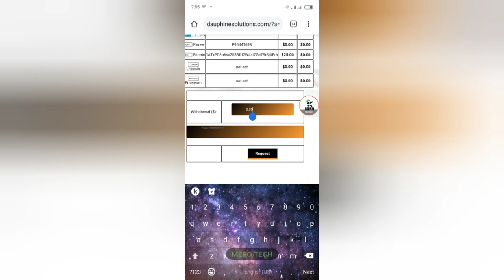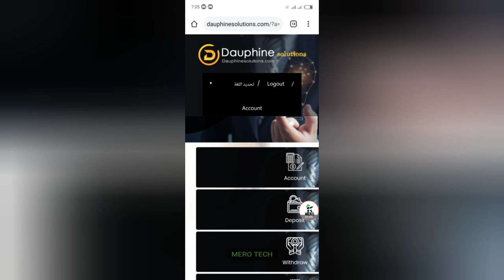Proof of withdraw from amazing site ||dauphinesolutions|| make profit 🤑🤑🤑🤑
التسجيل في الموقع 👌 ＬＩＫＥ | ＣＯＭＭＥＮＴ | ＳＨＡＲＥ | ＳＵＢＳＣＲＩＢＥ كيفية الربح من الأنترنت- طرق الربح من الأنترنت - ربح المال 2019 ربح المال من الأنترنت- كيفية الربح من الأنترنت 💰- بيتكوين - المال-paypal -أمين رغيب -ربح من الأنترنت ماهو البتكوين - تطبيق - كسب المال - أدسنس - الربح من اليوتيوب- باي بال - تطبيق ربح المال -طرق الربح من الأنترنت الربح من الأنترنت إتبع الشروحات الخاصة بنا وصادقة مع إثبات تحياتي. dauphinesolutions